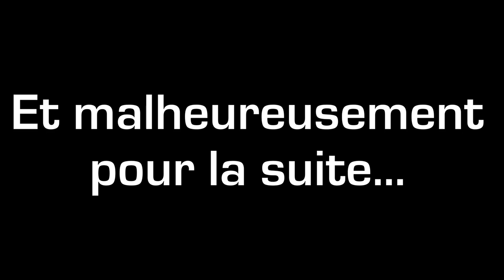Bienvenue à LONGUOCOOL! - HORS-SERIE TMD - Episode PILOTE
C'est comme un Acapulcool, mais plus loin. Dites moi ce que vous en pensez, on verra bien si ça marche. Dans le cas où il y ai un épisode 2, ce sera probablement un poil plus long, toujours le samedi, pas sur une base régulière, toujours avec les mêmes plans (ou avec un plan arrière au niveau épaule). P'tet avec une autre intro, ch'sais pas.
Bienvenue dans la patrie du tir raté et du "TIREUR VERT", Longuocool!